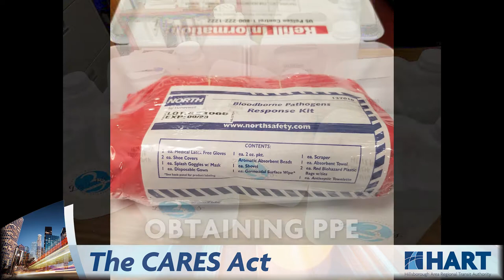The CARES Act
HART thanks U.S. Representative Kathy Castor and the congressional delegation for delivering much-needed relief during this global health emergency. The accessibility HART provides is necessary to upholding our economic stability and everyday livelihoods.

CARES Act funding will support operating expenses related to adequately assuring transportation needs and workforce security.